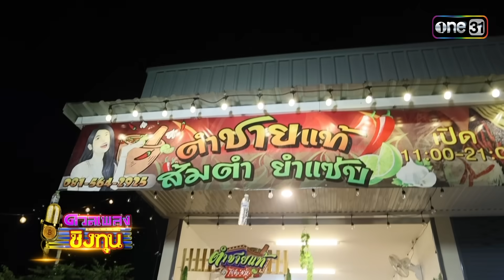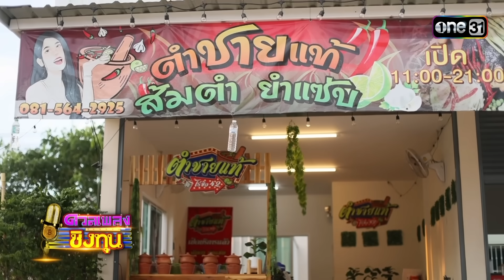ดวลเพลงชิงทุน | Ep.1438 (FULL EP) | 18 ธ.ค. 66 | one31